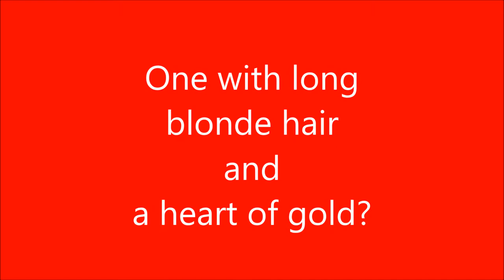Mermaid Liara - my promotional video!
Hi everyone! My friend made this video! She is just so sweet! :D I'm really happy with it.